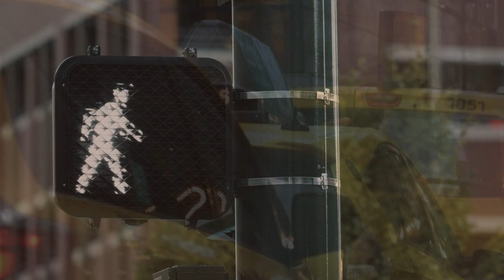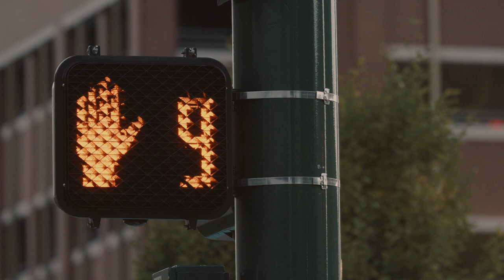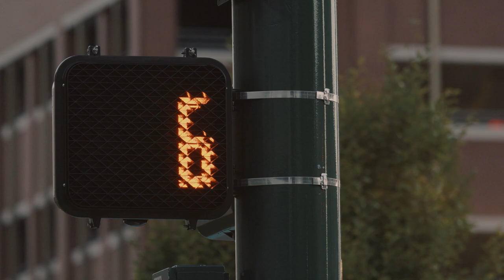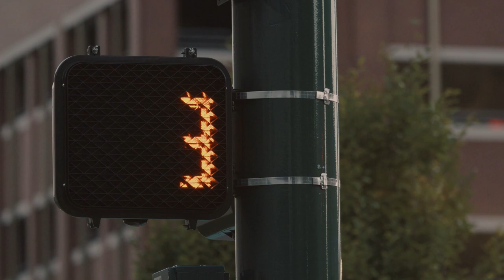BEST MUSIC | URBAN DREAM | ATMOSPHERIC MUSIC | RELAX MUSIC | BEST MUSIC 2021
The "Urban dream" playlist is made for those who want to dream. In the realities of the city, we completely forget to stop and remember our dreams and desires. You can listen to music from this playlist at any time, as it contains different tracks in terms of their dynamics and duration, it is suitable both for the morning rise, everyday days, as well as for the evening and night. And the unobtrusive video sequence will immerse you even more in your dreams.

Плейлист "Urban dream" создан для тех , кто хочет помечтать. В реалиях города мы совсем забываем остановиться и вспомнить о своих мечтах и желаниях. Музыку с этого плейлиста Вы сможете слушать в любое время , так в нем собраны разные треки по своей динамики и длительности , он подойдет как для утреннего подъема ,повседневных дней, так для вечера и ночи. А ненавязчивый видеоряд еще больше погрузит Вас в ваши мечты.